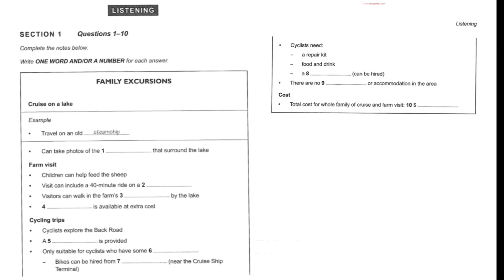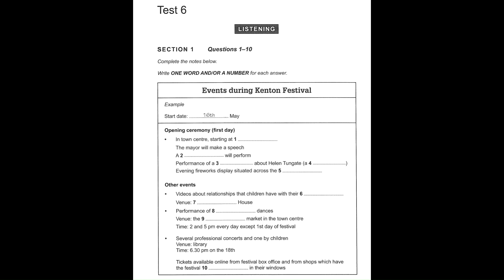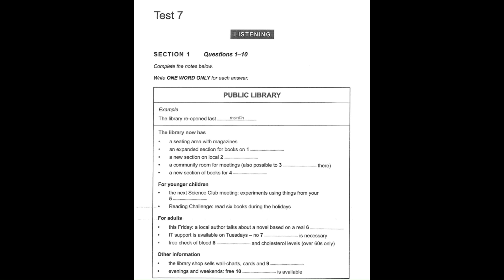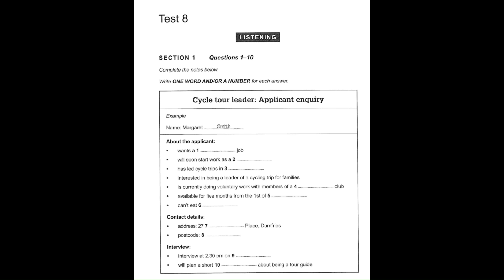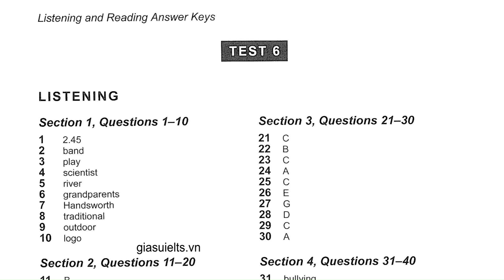Cambridge 12 All Test Part 1 Made with Clipchamp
Im this video you will get all listening test- part 01 of Cambridge 12. I hope that this video will greatly help you to practice listening for IELTS.